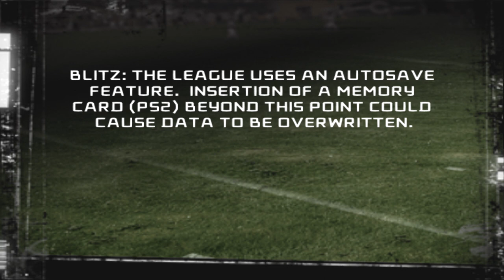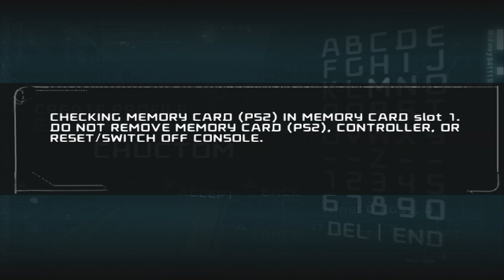Blitz The League Part 1